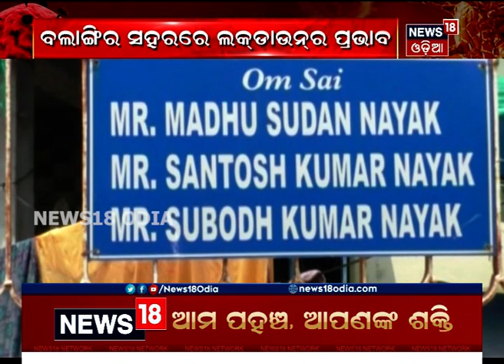ବଲାଙ୍ଗିରରେ ଲକ୍‌ଡାଉନ୍‌ର ପ୍ରଭାବ: ବଣ୍ଟା ସରିଥିଲା ବାହାଘର କାର୍ଡ କିନ୍ତୁ ହୋଇପାରିଲାନି ବାହାଘର